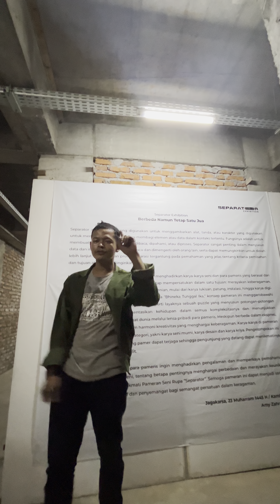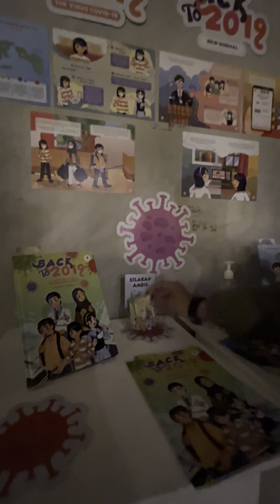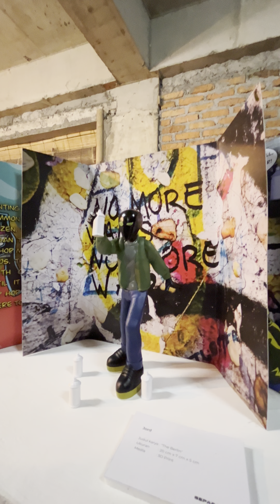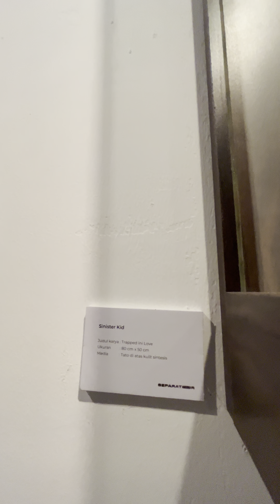SEPARAToR EXHIBITION 2023